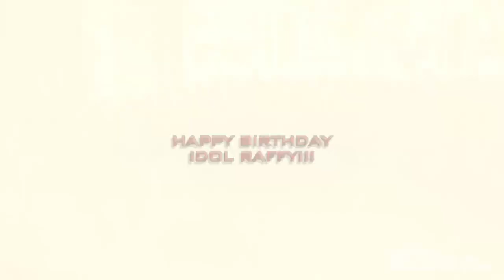Happy Birthday IDOL RAFFY TULFO : Awit ng mga SOLID RAFFY TULFO SUPPORTERS! Kuya Berto Version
Isang Awit ng Pag bati sa Kaarawan ng Idol ng Bayan!

HAPPY BIRTHDAY IDOL RAFFY!
By : Kuya Berto

Isang pagbati sa idol ng bayan
Na sa mga api ay siyang takbuhan
Mapagkumbaba madaling lapitan
At tiyak na hindi ka pababayaan

Problema ng iba'y kaniyang papasanin
Upang mapagaan kanilang dalahin
Idulog kay Idol iyong suliranin
Ang ito'y tugunan, kanyang pipilitin

Walang trabaho binigyang kabuhayan
Pinagkasundo pamilyang nagbangaan
Pinagbabati away magkaibigan
Gusto ni Idol ay katahimikan

Binigyang hustisya ang mga empleyado
Na sa trabaho ay naaabuso
Kung kailangan bibigyan ng abogado
At titiyakin ang iyong  panalo

2

Mga paslit na naging biktima
Si Idol Raffy ay napapaluha
Malapit sa puso niya ang mga bata
Ayaw niya na meron mangangawawa

Taga Gobyerno handa niyang sunggaban
Kung ang mga gawa ay kapalpakan
Hinding hindi ito aatrasan
Buhay may itataya kahit sa kamatayan

Masasamang amo kanyang sinasabon
Nagagalit si Idol na parang leon
Ngunit kung tama ang iyong aksyon
Papuri din ni Idol sobra pa sa milyon

Pagmagtimbang siya ay tiyak na patas
Ipatutupad kung ano ang batas
Mga sigalot gusto niyang malutas
Tanging nais lamang niya ay tamang landas

3

Humihingi ng tawad kung siya ay mali
Sa kamalian hindi siya nawiwili
Mapagkumbaba maganda ang ugali
Gagawin ang tama sa bawat sandali

Kahit sikat na siya'y sobra bait
Tiyak na ikaw sa kanya ay maaakit
Tamang husga ay iyong makakamit
Kung ikaw ay sa kanya ay lalapit

Oras ng pahinga siya ay bumabangon
Malalapitan siya kahit nasa bakasyon
Dahil sa hiling mo nais niyang tumugon
Sa pagkalugmok mo nais ka niyang iahon

Si Idol Raffy may taglay na lakas
Nasa puso niya ang kanyang armas
Ito ay pananalig sa nasa Taas
Nilalapitan niya sa lahat ng oras

4

Kaya naman Idol kami ay naririto
Handang sumuporta kami sa iyo
Sasamahan ka namin hanggang sa dulo
Pagkat kabutihan ang siyang nais mo

Kaya naman kami ay magkakaisa
Upang tumulong magbigay ng pag-asa
Sa amin Idol ikaw ay umasa
Sa hakbangin mo hindi mag iisa

Sa iyong kaarawan kami ay babati
At dasal namin lagi kang mapabuti
Huwag dumanas mabibigat na pighati
Huwag magbago kalooban kayputi

Sa Diyos ay aming ipagdadasal
Na buhay mo idol sana ay tumagal
Mula sa amin Pagbatiy idadatal
Idol Raffy Tulfo Ikaw aming minamahal

HAPPY BIRTHDAY IDOL RAFFY TULFO!

Rap Beat Credits : FREE Rap Beat by Billy M Ground Zero Productions
Part Youtube Videos  of : Maricel Tulfo Youtube Channel
Raffy Tulfo Action Center